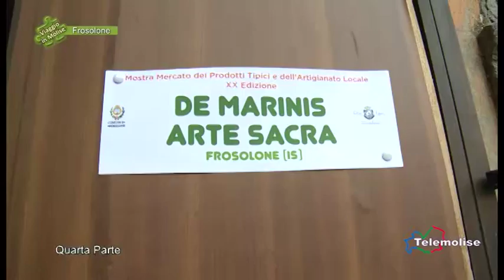Coltelli 2015 04 Frosolone Viaggio in Molise Puntata 3207 Telemolise